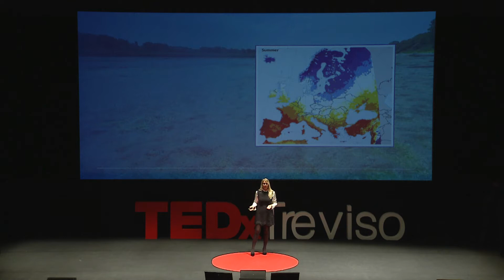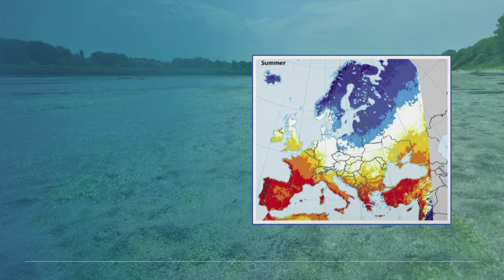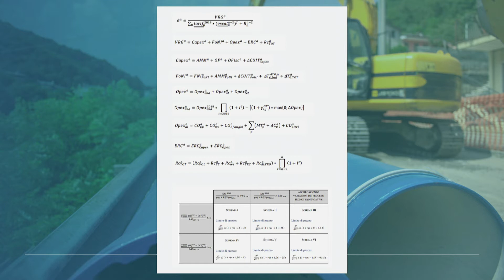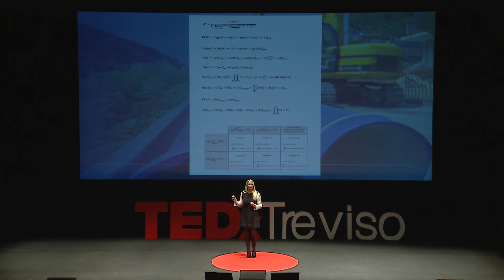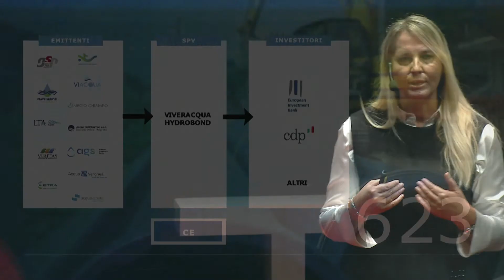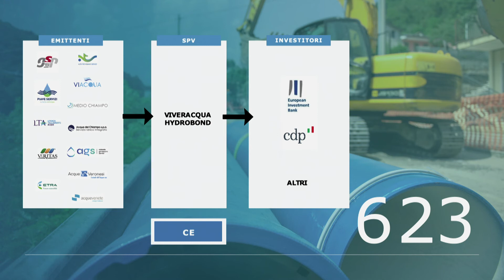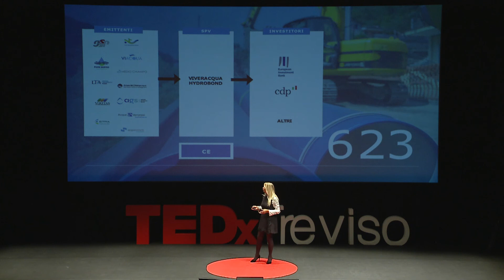Acqua e fiducia, connubio potente: il caso Hydrobond | Monica Manto | TEDxTreviso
Acqua e fiducia sono un connubio potente. Potremmo parlare della fiducia nella qualità dell'acqua, ovvero che ciò che beviamo faccia bene al nostro organismo. C'è poi una fiducia legata ai cambiamenti climatici e alla siccità: abbiamo fiducia nella continuità della risorsa?
C'è però un terzo approccio, ovvero la fiducia nella capacità delle reti idriche di funzionare. Questo ci porta a parlare di fiducia nella finanza. Le risorse necessarie per garantire l'efficienza della rete idrica in Italia ammontano ogni anno a 5 miliardi. Uno strumento innovativo per rispondere a questa esigenza sono gli Hydrobond. Monica Manto, avvocato, dal 2011 è Direttore Generale di Acquevenete, gestore del Servizio Idrico Integrato per 108 Comuni nelle province di Padova, Rovigo, Vicenza, Venezia e Verona.
Esperta di management pubblico è stata tra fondatori di Viveracqua (dal 2014 al 2020 con la carica di Vice Presidente), la società che raggruppa i dodici gestori idrici con sede in Veneto, a servizio di 582 Comuni e 4,8 mln di abitanti, con un fatturato complessivo di circa un miliardo di euro.
In Utilitalia è attualmente componente del Consiglio Direttivo Acqua, dopo un’esperienza come componente della Commissione dei Garanti (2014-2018).
È membro da febbraio 2022 del Comitato Industriale di Utilitatis. This talk was given at a TEDx event using the TED conference format but independently organized by a local community.